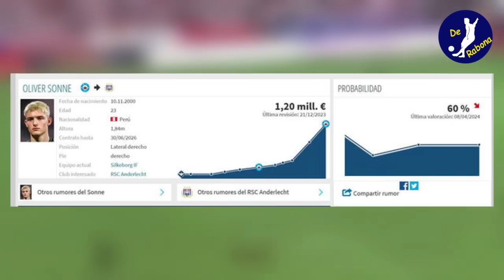SE HARÍA REALIDAD! DESDE EUROPA CONFIRMAN QUE HISTÓRICO CLUB BELGA VA TRAS FICHAJE DE OLIVER SONNE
SE HARÍA REALIDAD! DESDE EUROPA CONFIRMAN QUE HISTÓRICO CLUB BELGIGA ANDERLECHT VA TRAS FICHAJE DEL PERUANO OLIVER SONNE QUE MILITA EN SILKELBORG DINAMARCA